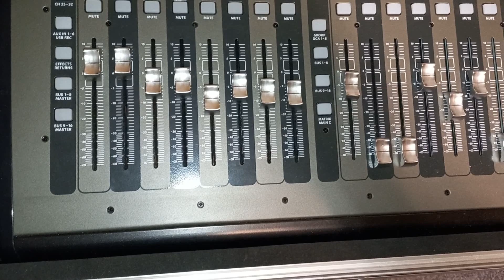Die Dorfprinzen - Weihnachtszeit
Es ist die schönste Zeit im Jahr. In der können Wunder noch passieren. Glaubts daran dann wird`s auch wahr, die Weihnachtszeit steht ganz dafür! .Viel Spaß mit unserem Weihnachtslied "Weihnachtszeit" . Das Video ist ein kleiner Zusammenschnitt über die Aufnahme des Songs. Wir hatten sehr viel Spaß dabei ! Frohe Weihnachten euch allen;-)